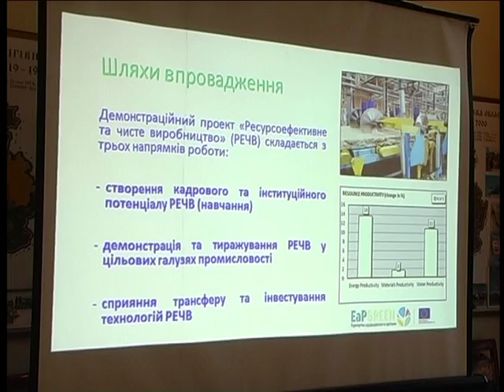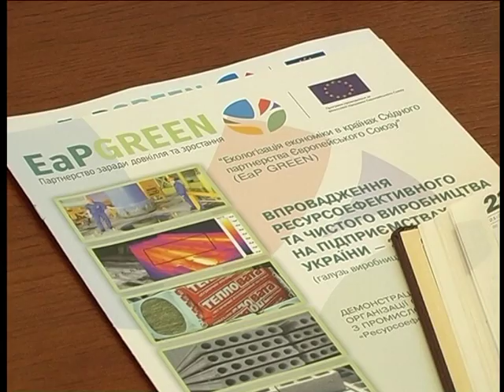Конференція «РЕЧВ на промислових підприємствах Чернігівського регіону»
7 лютого 2016 у конференц-залі Чернігівської обласної державної адміністрації відбулась конференція «Ресурсоефективне та чисте виробництво (РЕЧВ) на промислових підприємствах Чернігівського регіону».
Участь у конференції взяли представники підприємств, громадських організацій, дослідницьких центрів та органів державної влади.